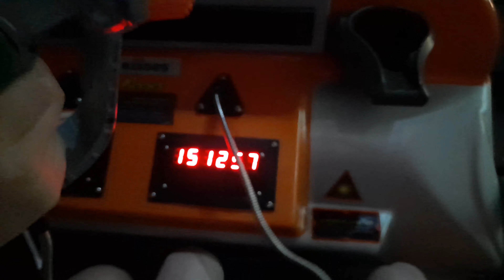MEA Park Wars: Episode 5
Merrilly EverAfter goes to Hersey Park to play Rock, Paper, Scissors to determine won wins the ride.